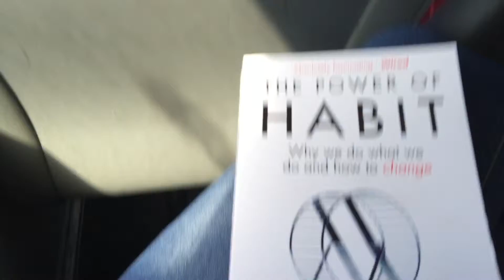My Nose Hates Me!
SONGS
Mission To The Sun // Jeremy Loops